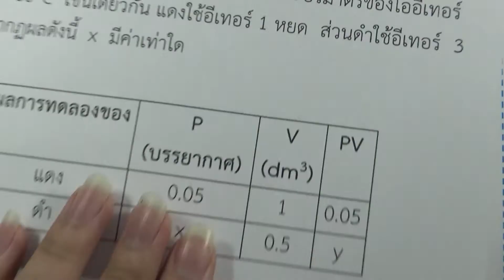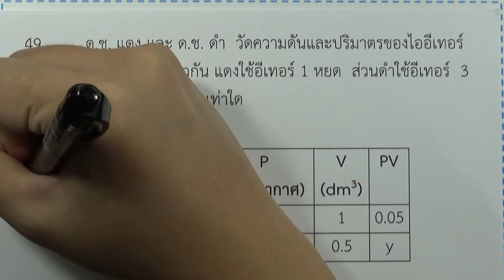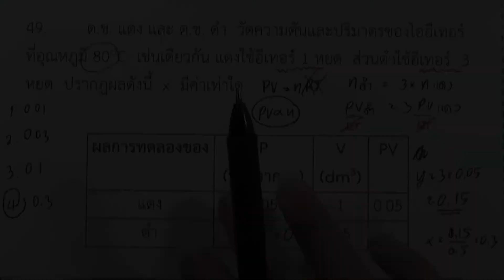โจทย์เคมี ม.ปลาย ของแข็ง ของเหลว แก๊ส : ข้อ49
โจทย์เคมี ม.ปลาย แยกตามบท : ของแข็ง ของเหลว แก๊ส